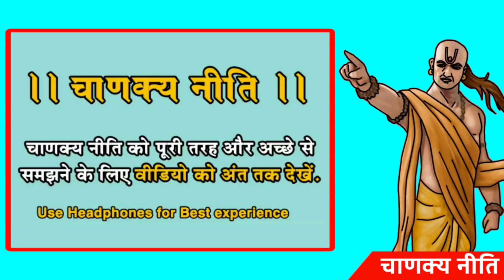Chanakya Niti - इस 1 काम के बाद सुबह उठते ही नहाना जरूर चाहिए